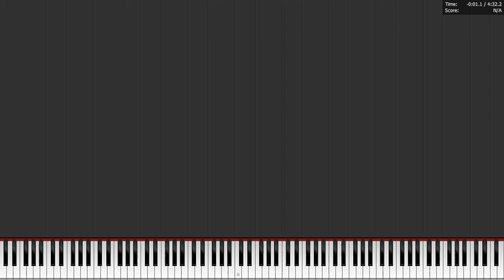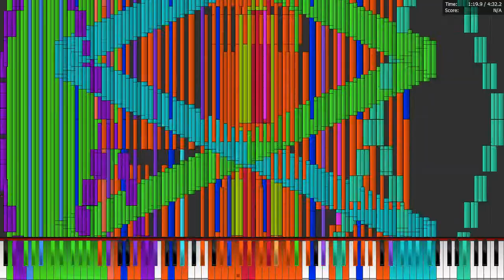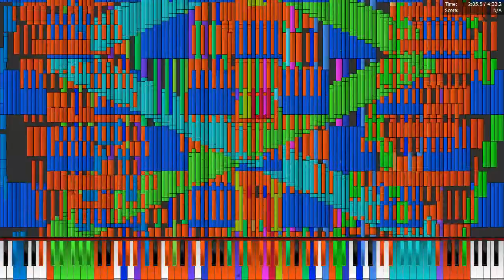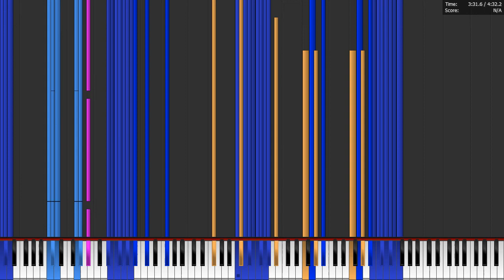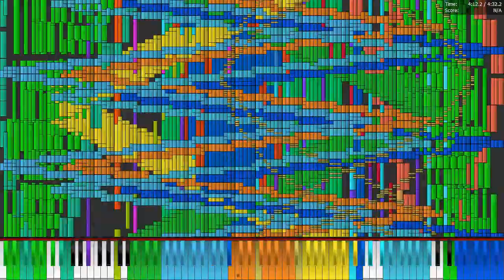Core i7 5600U plays SFTDP 14.6 Million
Laptop specs:
Dell Latitude E5450
Intel Core i7 5600U 2.6-3.2 GHz
16 GB DDR3L
256 GB Samsung PM851
Intel HD 5500 + Geforce 840M